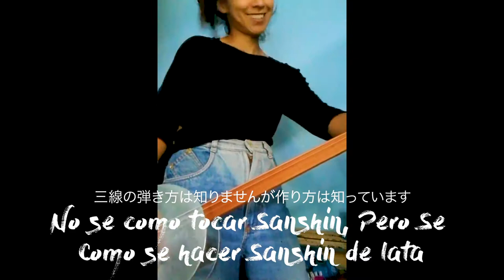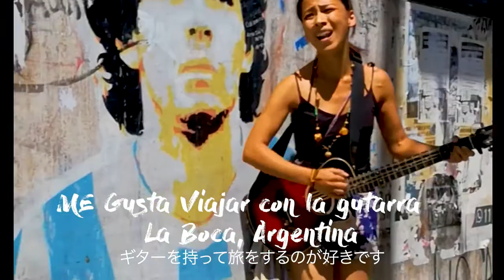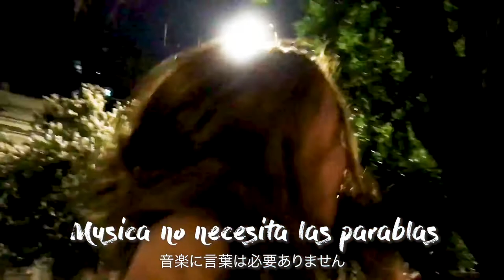Hola Soy Tomiko 自己紹介ビデオです！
自己紹介ビデオを作りました。
南米で旅をしたり、道で歌いながら暮らしています。

ベース、ギター、その他なんでも楽器が大好きです。
音楽が大好きです。
歌うことも大好きです。

気に入ってもらえたら